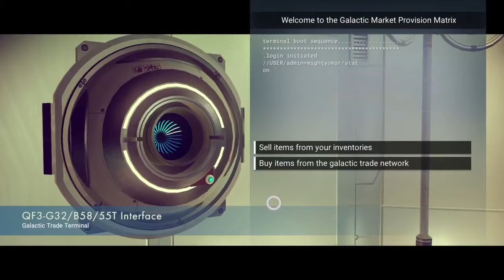Discovering a New Galaxy-No Man's Sky Walkthrough Gameplay Part 2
If you enjoyed this video please leave a like it helps a LOT
and share the video to make more people see it

SEE YOU TOMORROW WITH A BRAND NEW VIDEO!!